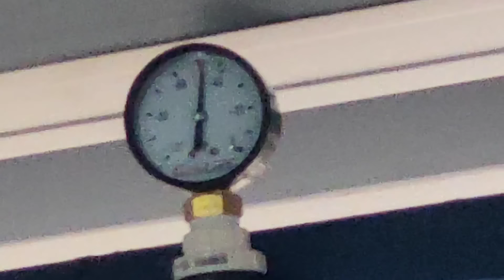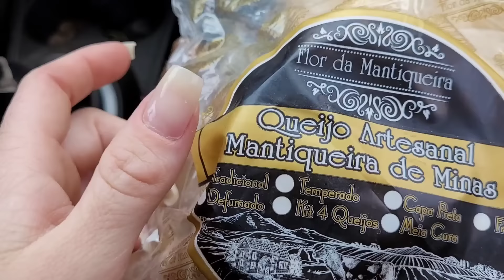Dei a Ordenhadeira pro meu pai/ Tirando leite no rancho NOVO/ Como tira a manteiga da minha mãe.....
Comprei uma ORDENHADEIRA lá na ELETRO NELSON, e dei de presente pro meu pai Marcos.
Tirando leite a primeira vez com a Ordenha e no rancho novo.